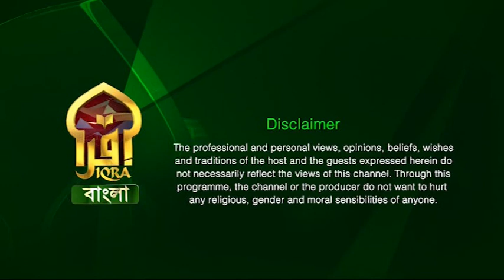Islamic Q&A with Iqra II Remembrance of Allah II Mufti Abdur Rahman II 16052022